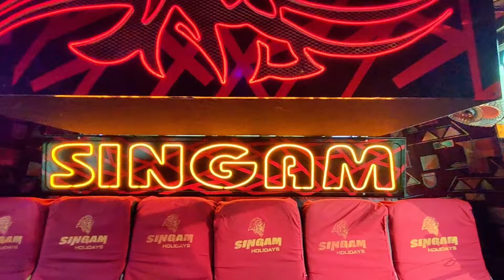Best bus for college iv | singam Holidays | best tourist bus | Tamilnadu | kerala | ashok Leyland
in this video we are going to introduce the best tourist bus for the iv and college trips, this video will be more and more enjoyable for everyone  so sit back and enjoy the blog

Best bus in Tamilnadu
Best bus in kerala
IV bus
trip bus
singam bus
singam Bus review
IV bus Review
Bus Review

Hope You are all enjoying this video❤️
 ⭐Share the video to your family and friends

⭐Instagram : I'm on Instagram as @black_mamba_rider Install the app to follow my photos and videos.